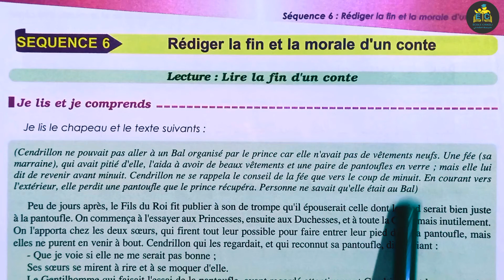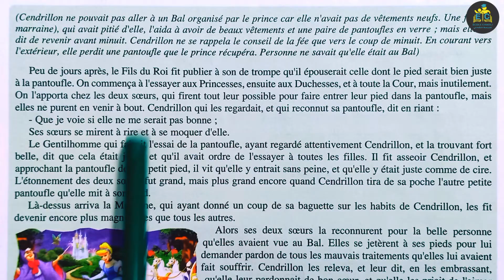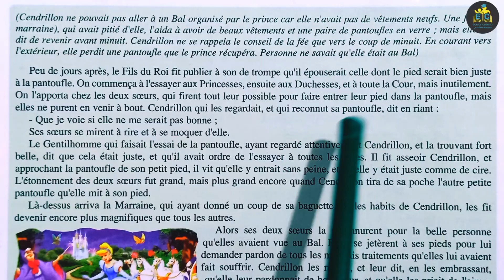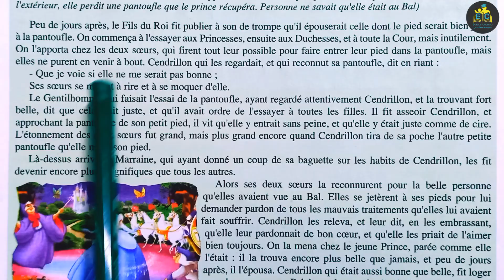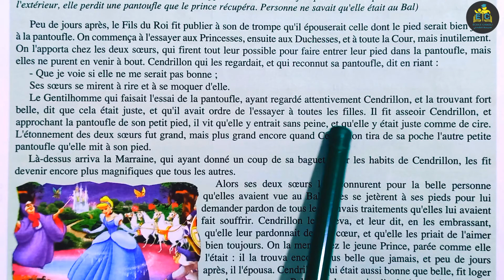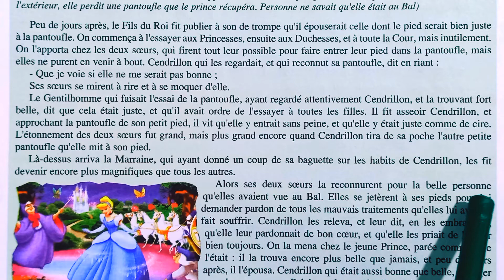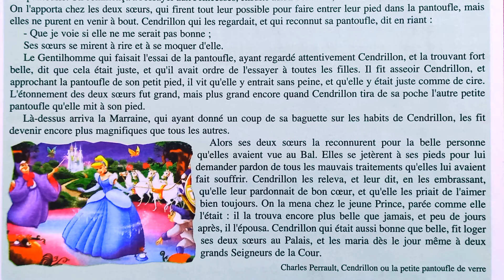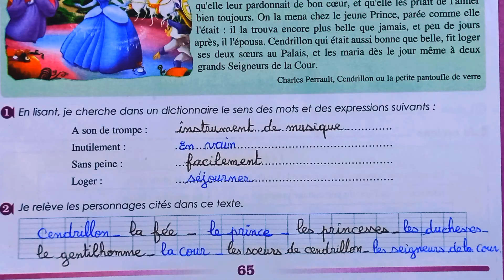parcours français 1 AC page 65 édition 2022